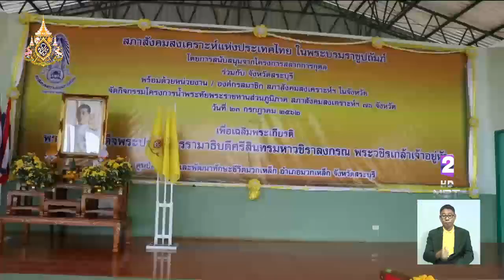ทั่วประเทศจัดกิจกรรมถวายเป็นพระราชกุศลแด่พระบาทสมเด็จพระเจ้าอยู่หัว เนื่องในโอกาสวันเฉลิมพระชนพรรษา